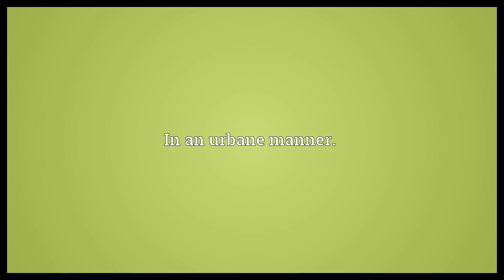Urbanely Meaning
Video shows what urbanely means. In an urbane manner..  Urbanely Meaning. How to pronounce, definition audio dictionary. How to say urbanely. Powered by MaryTTS, Wiktionary